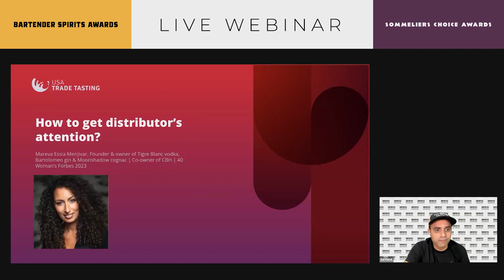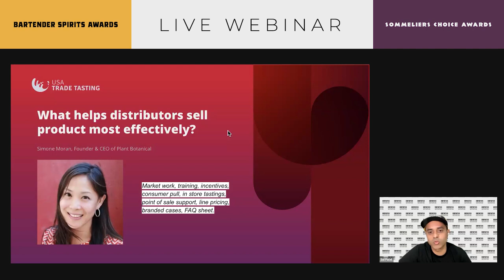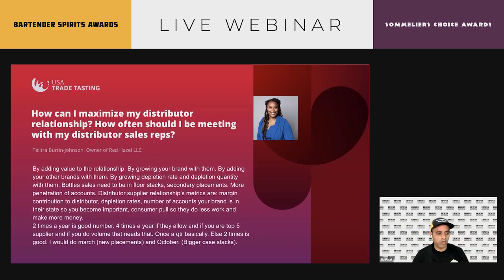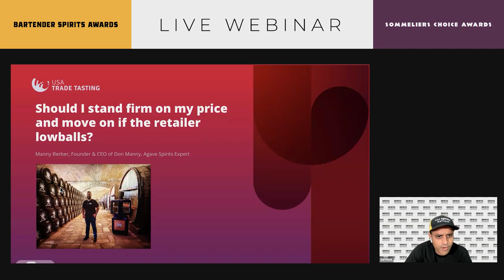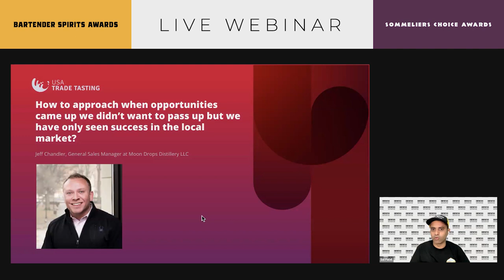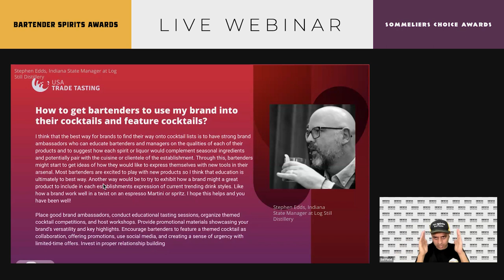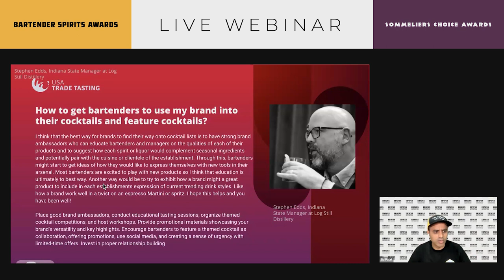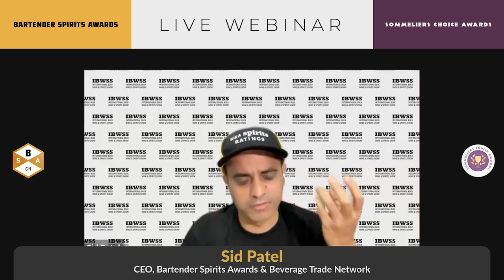Live Q and A Session with Brands On How To Grow New and Current Distribution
A must attend session if you are a brand looking to grow into international markets, or a brand looking to find new state distributors or a brand looking to grow sales with current distributors and importers.

***About Bartender Spirits Awards***
Bartender Spirits Awards Aims To Deliver The Best Spirits For On-Premise Sector In USA.

Using the tagline “Judged By Bartenders, Bar Managers and Buyers For The On-Premise Industry,” the Bartender Spirits Awards will recognize, encourage, promote and celebrate excellence in the U.S. drinks industry.

The aim of the spirits competition is to provide independent and honest reviews for brands targeting the U.S. bar trade. The judging panel consists of some of the most renowned names in the U.S. bar industry, all of them with extensive expertise within the on-premise industry.